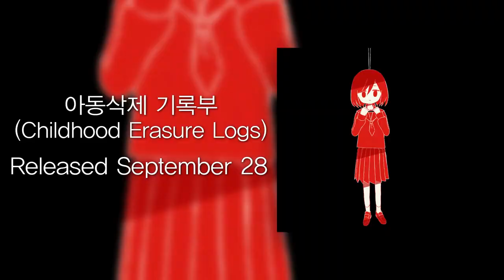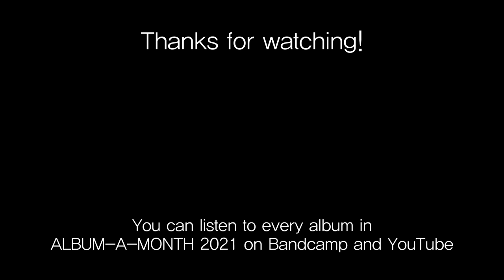The JohnJRenns ALBUM-A-MONTH 2021 Sampler